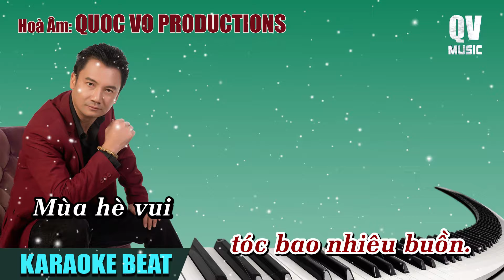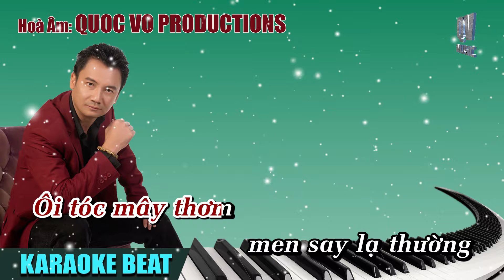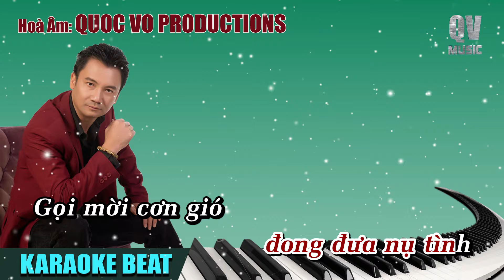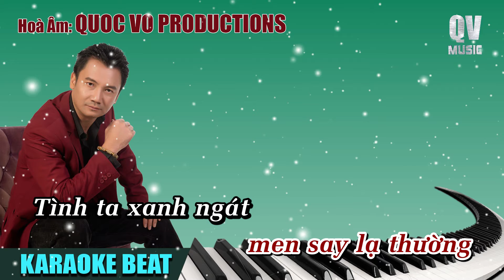TÓC MÂY [KARAOKE BEAT NAM] | QUOC VO HOÀ ÂM